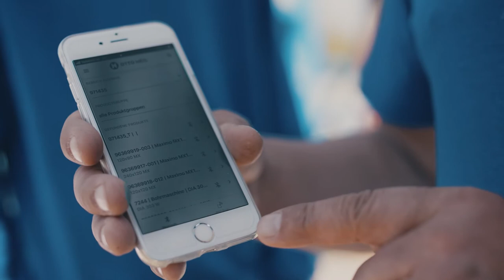Otto Heil GmbH & Co. KG - Digitaler Bauhof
Wo Rüttelplatten ihre Position melden, sind wir dabei!
"Digitaler Bauhof“ Otto Heil entwickelt als enger Partner der Telekom – Wo Rüttelplatten ihre Position melden, sind wir dabei!

Effizienter bauen dank Bluetooth-Beacons!
Neue IT-Lösung mit Trackingfunktion
Deutlich weniger Verwaltungsaufwand
Optimaler und transparenter Einsatz von Ressourcen
Exakt zugeschnittenen Lösung
Wir, als Entwicklungspartner des Global Players „Telekom“, tragen maßgeblich zur heutigen, nicht mehr wegzudenkenden Digitalisierung bei.
So haben wir als erstes deutsches Unternehmen eine Lösung zum digitalen Arbeiten auf den Baustellen erarbeitet.

Damit haben wir ein bisher einzigartiges Level erreicht! Wir machen´s einfach!

Dieses System wird ab sofort deutschlandweit über die Telekom vertrieben.